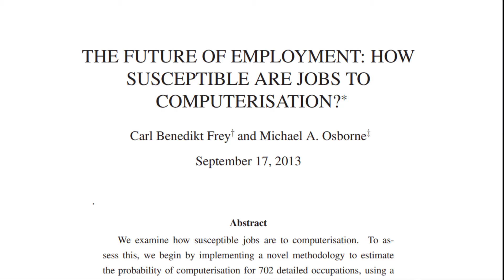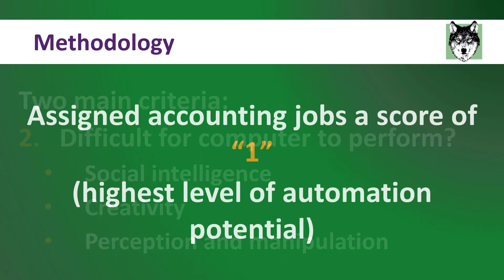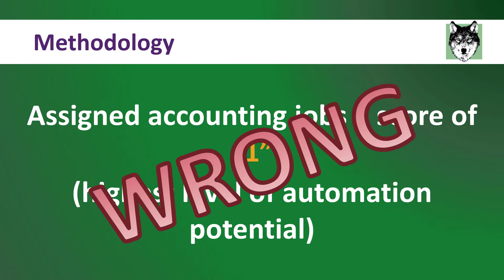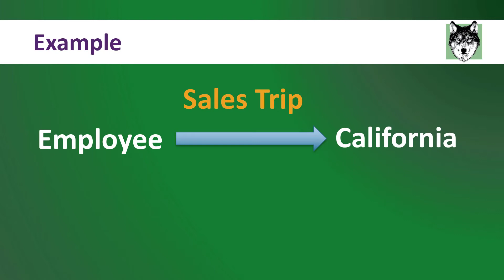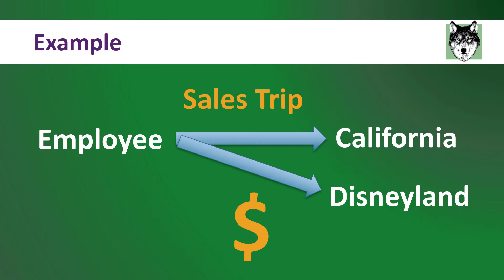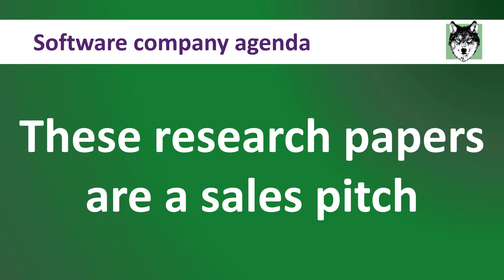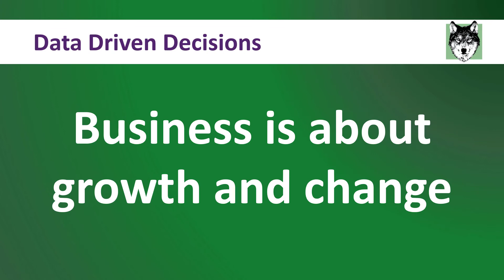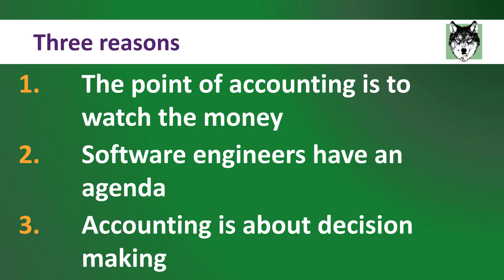Artificial Intelligence CANNOT Automate Accounting Jobs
In 2013, Oxford University released a research paper about Artificial Intelligence and automation. In this paper they stated that there is a 95% probability that all accounting jobs would be lost (and a 99% probability that all tax related accounting jobs would be lost). This research paper sent a shockwave through the accounting community, and people continue to reference their findings. We are going to take a look at what has happened since this paper was published and what this means for the future of accounting. I will also give you a different perspective and explain why Artificial Intelligence CANNOT automate accounting jobs.